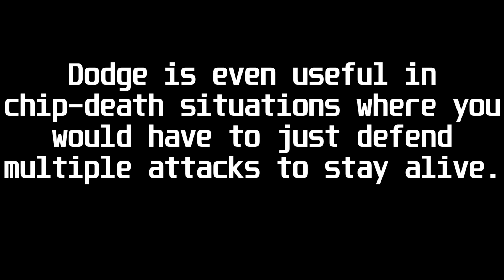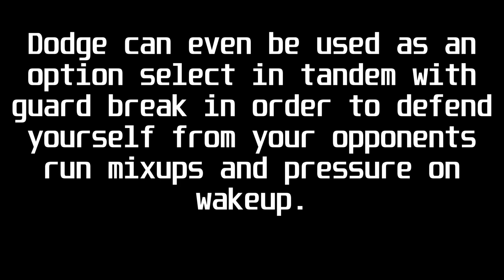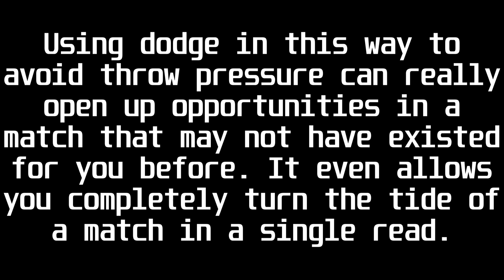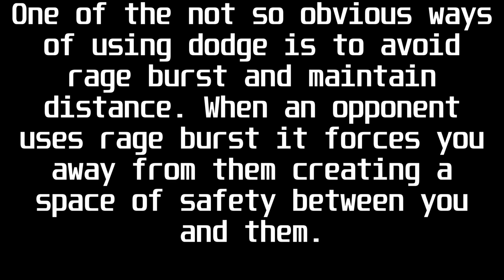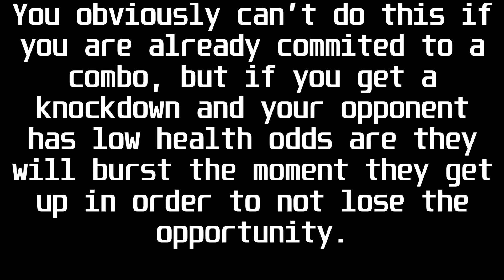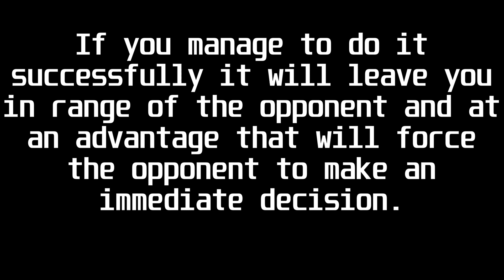Samurai Shodown Tutorial - Dodge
So what does dodge do and how do I use it? Watch the video and find out.

**EDIT: I call it Guard break, but its actually Stance Break. Guard break is the throw and stance break is the push